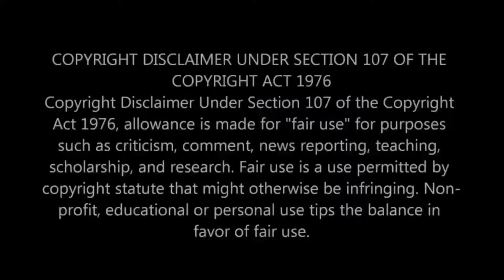ভারতের রহস্যময় মমি যা আজও বেঁচে আছে || Meditating Buddha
আজ আমি আপনাদের কাছে দুটি এমন রহস্যময় মমির ব্যাপারে জানাবো যা আজও পর্যন্ত বেঁচে আছে মনে করা হয়!
           মামি গল্প শুনলে মিশরের পিরামিডের কথা মনে পড়ে যায়! পুরনো যুগের যেকোনো মানুষের মৃত্যুর পর তার মৃত্যু দেহ টাকে সুরক্ষিত রেখে মামি বানানো হতো! প্রাচীন মিশরের সভ্যতায়  সম্রাট কে  মৃত্যুর পরে মামি বানিয়ে পিরামিডের  এর ভিতর রাখা হতো! সেই রকমই আমাদের ভারতে এরকমই দুটি মামি উপস্থিত আছে যা বহু বছর পরও তারা আজও বেঁচে আছে!

    #550 years old mummy of a monk